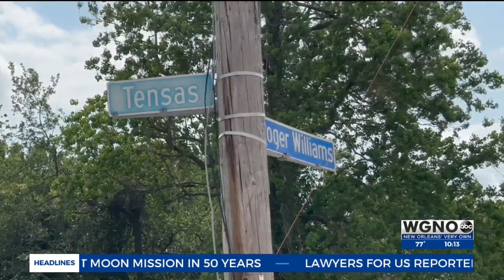Surveillance video shows gunmen chasing shooting victim in Fairgrounds neighborhood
Wheel of Justice report on a man who was shot in the leg but managed to escape his attackers, caught on camera.